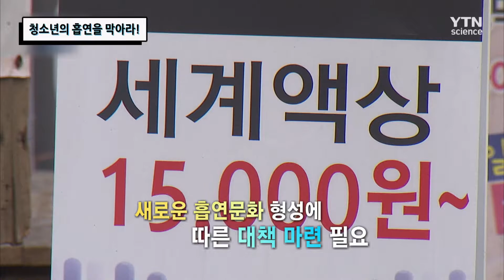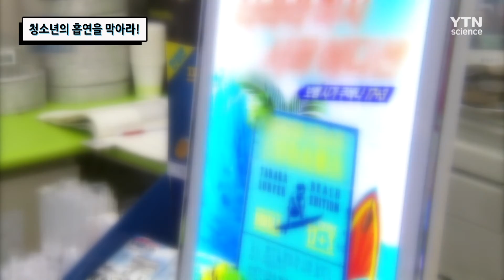청소년의 흡연을 막아라! / YTN 사이언스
스트레스와 호기심에 담배를 피우게 된다는 청소년들.
액상형의 전자담배는 청소년들이 니코틴의 양을 조절하기 어려워
더욱 중독에 빠져들어 학습 효율을 떨어뜨린다고 한다.
청소년 시기의 흡연을 차단하기 위해 어떤 대안들이 마련되어 있는지 알아본다.